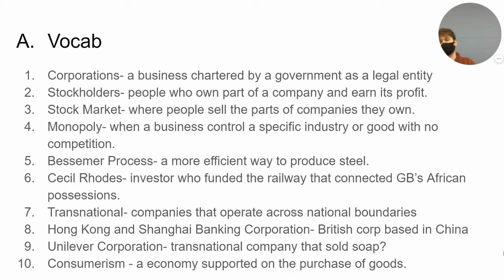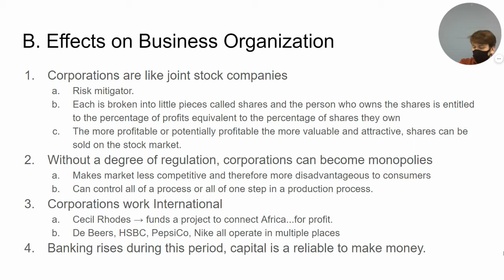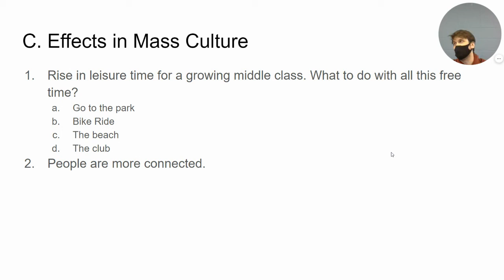5.7: Economic Developments and Innovations